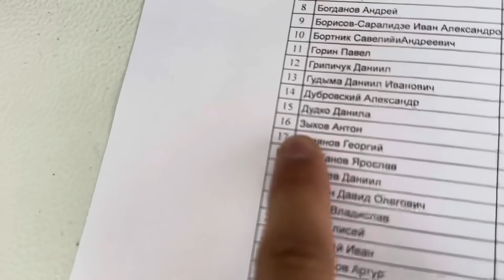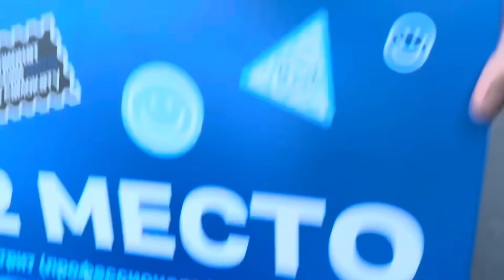ЧЕМПИОНАТ РОССИИ ПО САМОКАТУ 2024 | ЛЕНЯ САЛЬТО СДЕЛАЛ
Спасибо большое да такое мероприятие)

смотри мои другие видео на ютубе, они тоже интересные)
так же пиши идеи для нового видео в коменты!!!